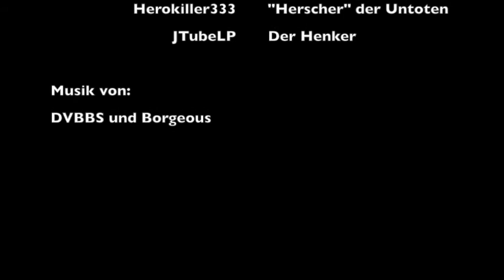Tsunami Low Brainmuschroom Movie